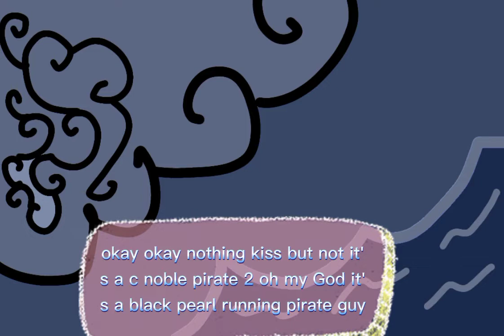black pearl story ep 1